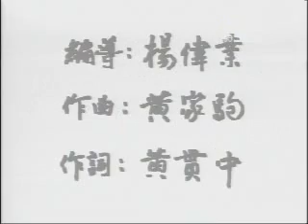BEYOND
午夜迷墻